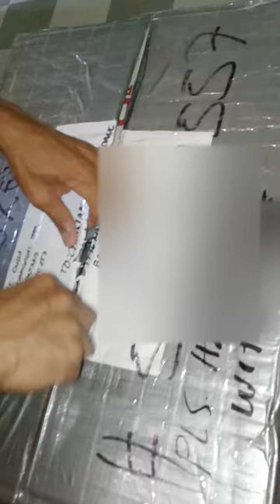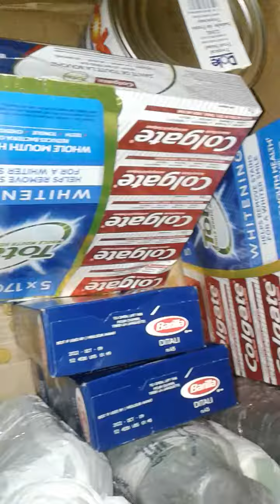unboxing my balikbayan box from Canada with love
A parcel from Canada loaded with goodies like personal neccesities, chocolates, books,  kiddos stuff and the rest is history 😂